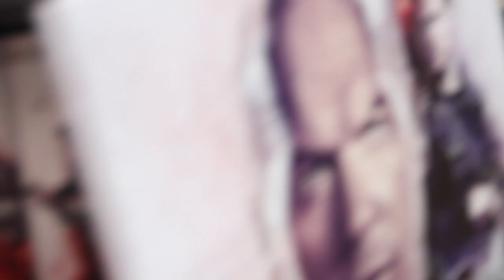Tourettes in Walmart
This video is about Tourettes in Walmart